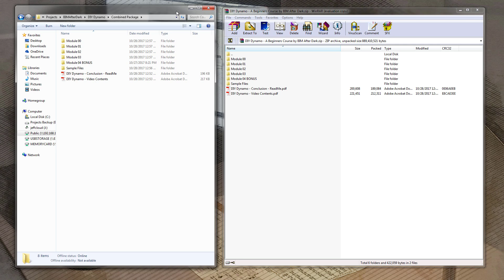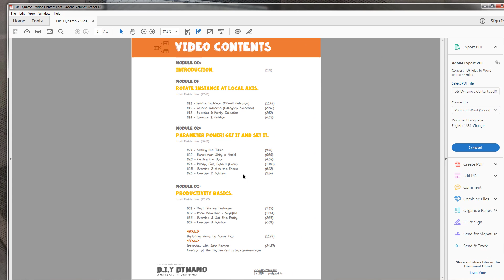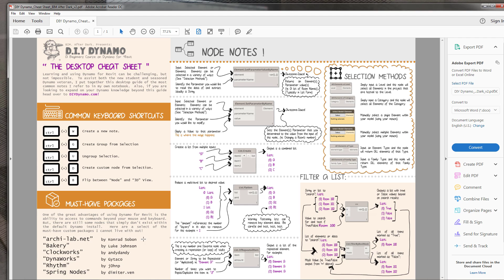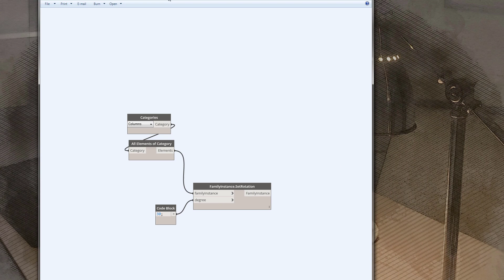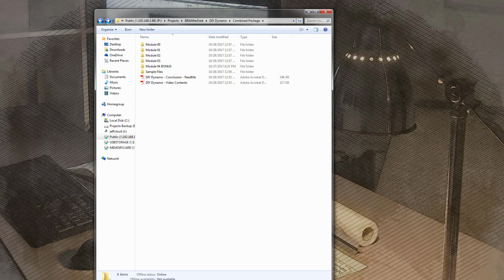DIY Dynamo A Look Inside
For more tips, tricks, and tutorials on all things Revit and BIM

My “Ultra Mobile” Revit Laptop (Gigabyte Aero 14)